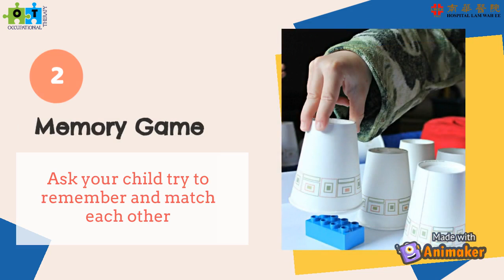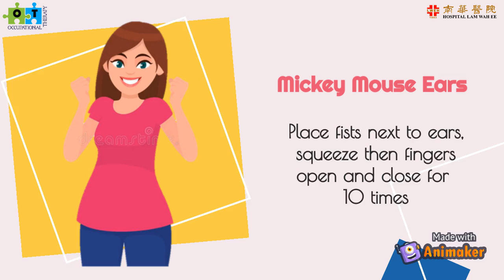Attention SPAN Part 4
Why is your child easily distracted and ways to help them’.
Today is the last of our 4-part sharing.
Join us to learn about “focus training strategies” and “tips
to re-focus in children”.
For a review of our previous sessions, click the link below and make
sure you don’t miss anything:
Hospital Lam Wah Ee
Occupational Therapy Rehabilitation Centre